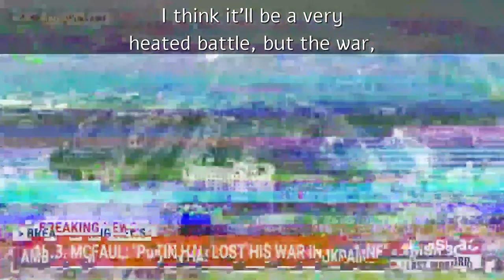HAS PUTIN LOST THE WAR? Former US Ambassador to Russia.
Has Putin already lost the war in Ukraine, in April 2022? Michael McFaul, former US Ambassador to Russia shares his conclusions.

Original source video: MSNBC via YouTube.